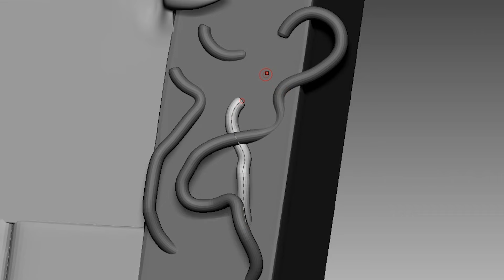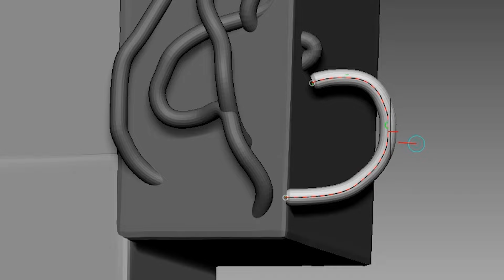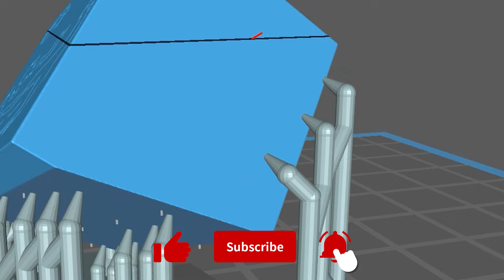[ROBLOX] Making Minecraft Weird Strict Dad & Nightlight Sculptures Timelapse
Timelapse sculpting and painting of game  - Roblox Weird Strict Dad

3D modeling and 3d printing for figure making.

0:00 Intro
0:11 3D Modeling
1:55 Making a support
2:10 3D Printing
2:42 Cleaning
2:52 Removing supports
3:11 Cure the prints
3:30 Work-surface
3:51 Painting Weird Strict Dad
5:16 Painting Nightlight
7:17 Finished

3D modeling - Zbrush
3D printer - Phrozen sonic mighty 4k and Phrozen sonic mini

Music

Mod Creators for VS Roblox Doors from Roblox below
FNF Mod | VS Rush FULL WEEK:

Directors
Yosibu
Leetram
Rochi
Kaleidoscoper

Artists & Animators
BlueRJ
Merrimation
Chemical_Artist
BackupPotatoDJ
ChillzCubed
Catimbas
Joshie
Zat Bryllar
Ca!!u
Gaming
Idiot boy
Sussy Cardboi
ripsyhehe

Charters
BroNilo
IglooLKMN
Saladjusted

Chrom Makers
Giannesreal
Hris

Musicians
EroAxer
Iceydrip
FM Dev
ItzDoggoDev
Team Nexus Flag
TYTOfGodness
Waldo Archibald Fitzgerald
Kat999yt
TheRealAxylus
Amirr
Ero
Father Sam
Miloware
Protosquare
Waleter

LSPLASH - made doors | DOORS HOTEL+ TEASER TRAILER

 • DOORS HOTEL+ TEASER TRAILER